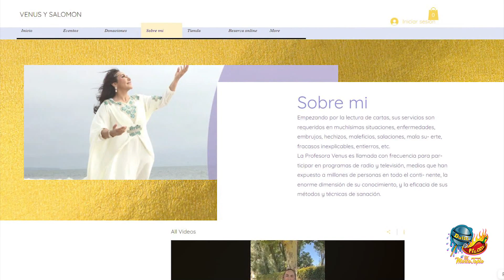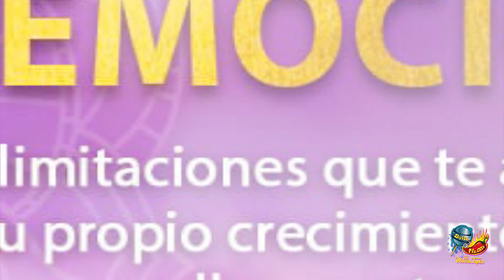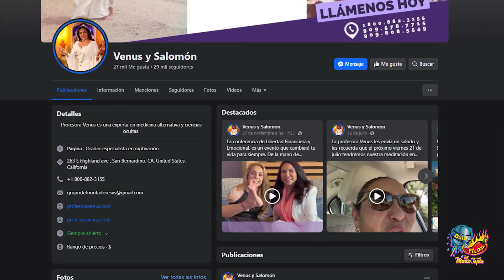La espiritualista Profesora VENUS y sus predicciones del Año Nuevo 2024 !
La espiritualista Profesora VENUS originaria de Colombia
y sus predicciones del Año Nuevo 2024 !

Venus nació con poderes extraordinarios. De niña ella impresionó
a mucha gente debido a la madurez con que sacaba conclusiones
no solo a nivel familiar, sino también en la escuela con sus
compañeros de clase.
En ella siempre hubo un algo más. Más allá de la simple observación
de los demás. Experimentaba algo así como una alegría muy
profunda al compartir con cualquier persona y jugar
a leerle sus manos.

Siempre con una actitud positiva y una energía interminable,
su esencia siempre ha sido triunfadora y de liderazgo, poniéndose
siempre grandes desafíos y metas, logrando siempre dar lo mejor
de sí en cada cosa que se propone.

Ella se enroló en la Universidad de Colombia, su país natal.
De allí egresó como Licenciada en Parapsicología.
Más adelante perfeccionó sus estudios en técnicas y terapias alternativas
en diversas instituciones de México.

También ha visitado Tailandia y varios países de Europa y Asia, en
Perú le otorgaron como reconocimiento el Bastón de la Sanación,
donde alternando con chamanes tribales accedió al conocimiento
de las curaciones por el espíritu.

... Y Ella nos invita a su próximo evento titulado ...

Conferencia de Libertad: Financiera y Emocional
- Domingo 17 de Diciembre 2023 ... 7 am hasta 6 pm
- Hotel Double Tree -